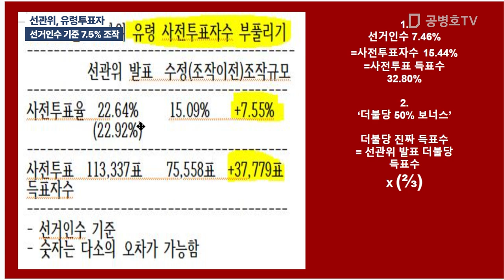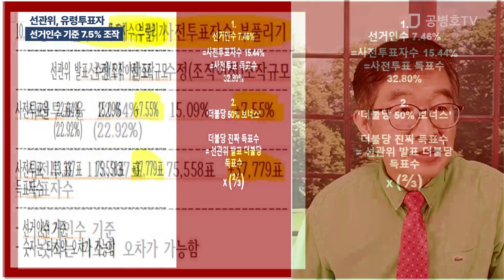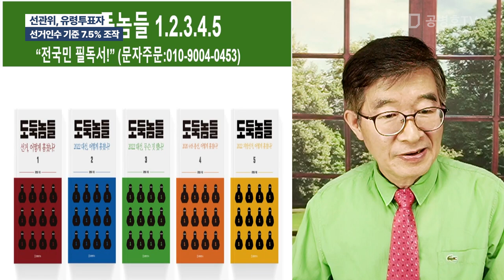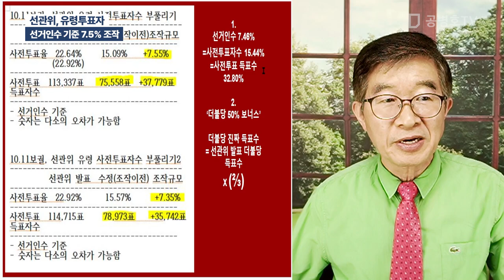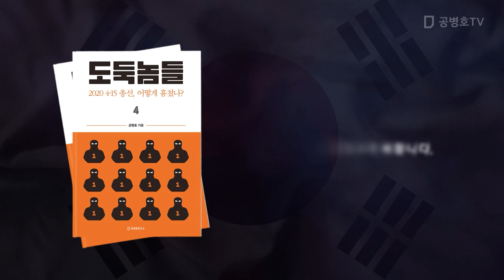선관위, 유령투표자 / 선거인수기준 7.5% 조작 [공병호TV]